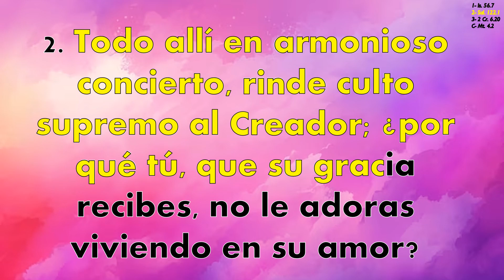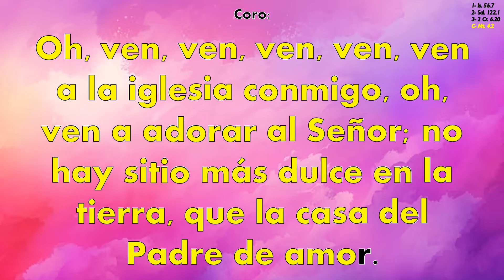Himno 406 Ven a la iglesia conmigo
Himno No 406 "Ven a la iglesia conmigo"
LETRA: C.E. Ballesteros